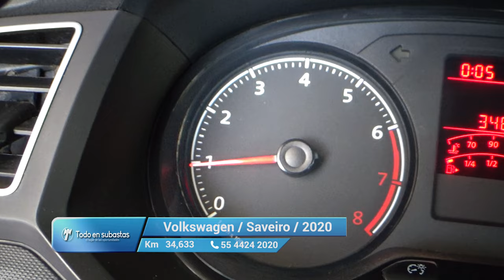Volkswagen / Saveiro / 2020 - 11926